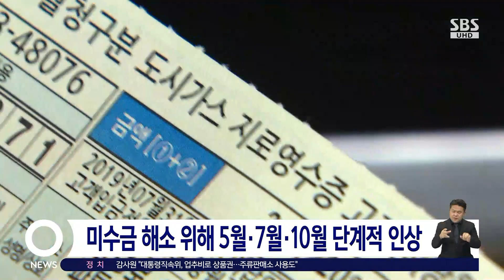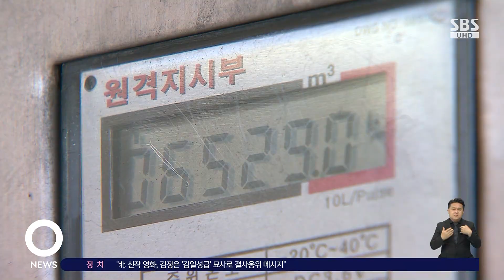가스 요금 다음 달에 또 인상…원료비 급등 영향 / SBS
도시가스 요금이 한 달 만에 다시 인상됩니다. 액화천연가스 수입단가가 크게 올랐기 때문인데, 가구당 월평균 2천450원씩이 더 나올걸로 보입니다.
남승모 기자입니다.